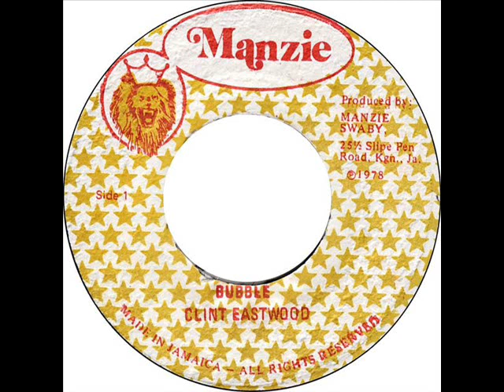Clint Eastwood - Bubble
Producer - Manzie Swaby

1978